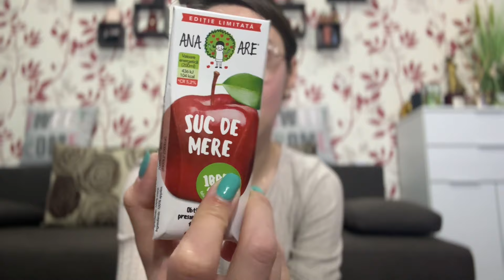HAUL Pepco, DM si Bebe Tei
💎 ELENAD10 - Cod reducere 10%

✨ EDM05 - 5% reducere DUBAI COLLECTION